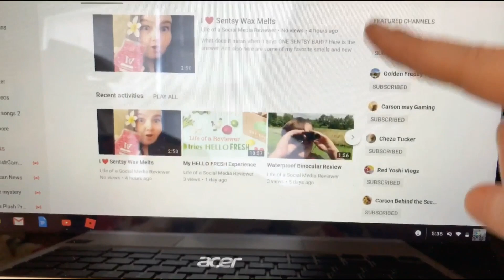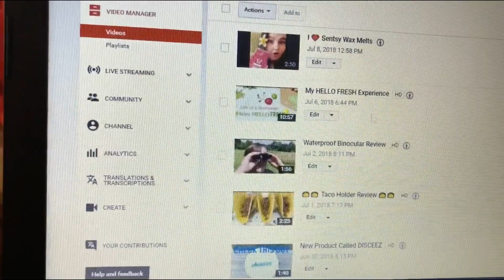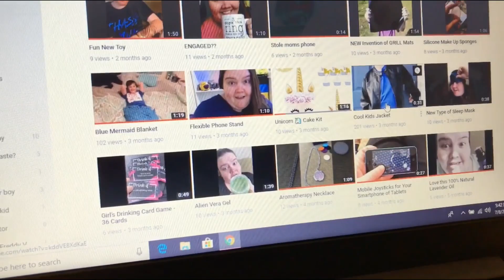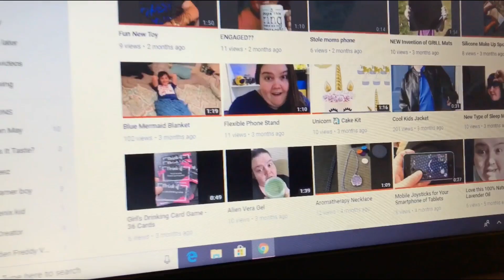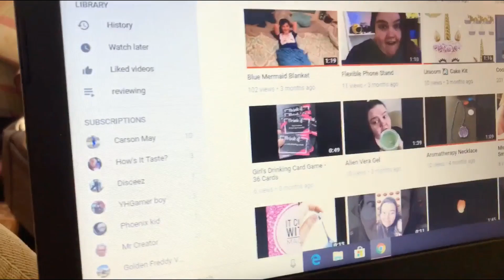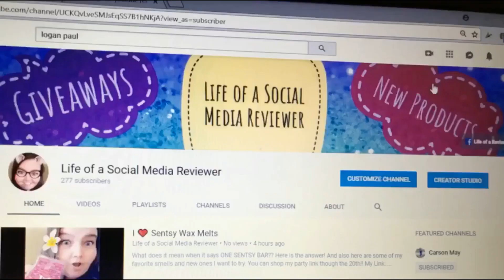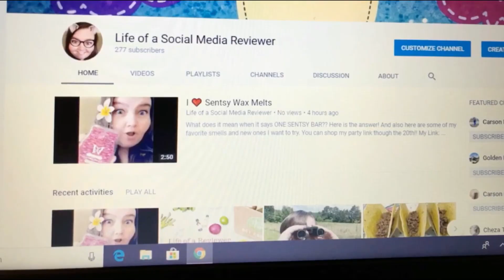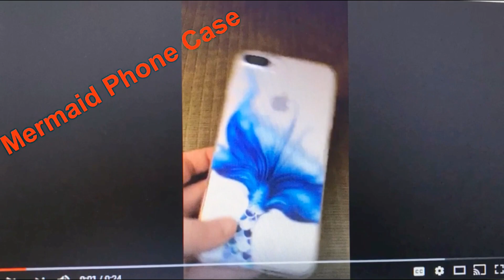Shoutout to Life of Reviewer MY MOM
🔵🔵FOLLOW MY MOM on her YouTube. Watch as she gets free products to review, and sometimes I help her!! Her link is here: YOUTUBE: